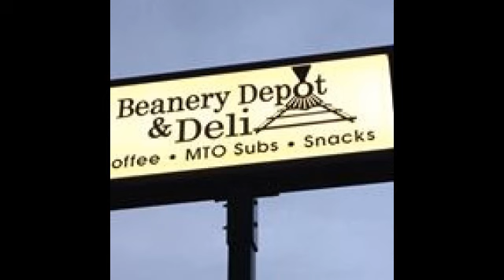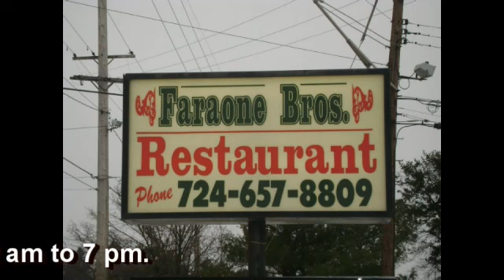NCTV45 CLASSICS: FRIDAY JULY 30